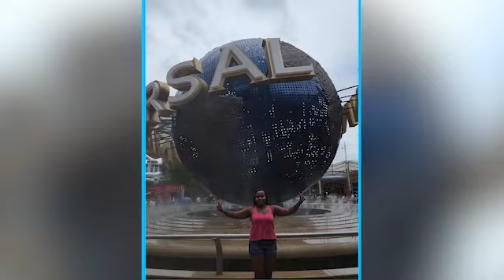Welcome to Travel with Phil: Living life to the Phillis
**FOLLOW ME FOR LIVE UPDATES **

Lion's head is a marvel in Cape Town and while it may not be as well known as table mountain, it is an incredible hike and presents a wholesome 360-degree view of Cape Town South Africa.